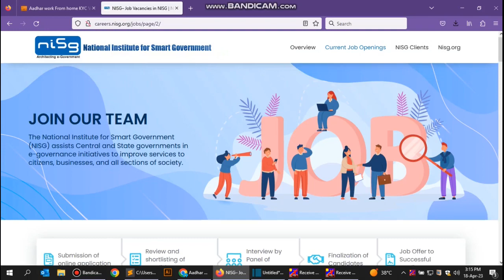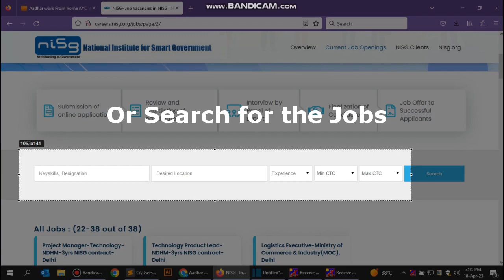ஆதார் Card Verification வேலை 2023 | Aadhar Card Work From Home Jobs 2023 | TNGOVJOBS | 5325 Posts